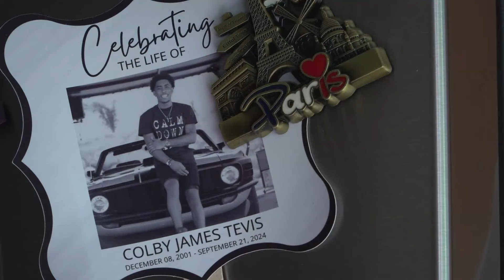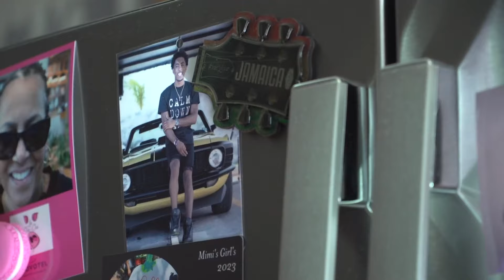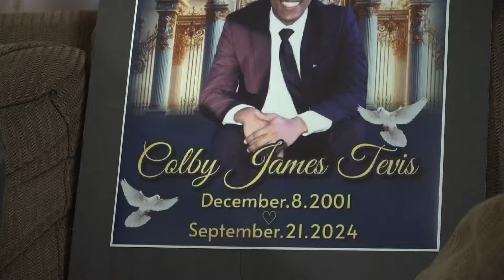Family of 22-year-old killed in a Midtown Sacramento shooting pleads for justice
29-year-old Alex Brown was arrested for the shooting. His court appearance is set for November 20th. The family plans on showing up to every hearing as they demand justice.